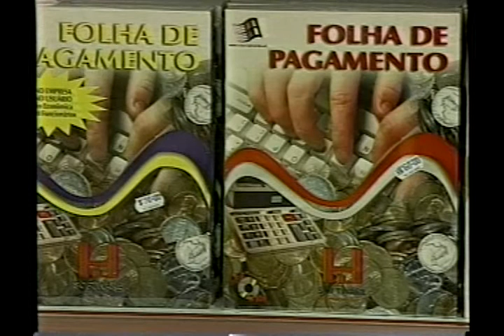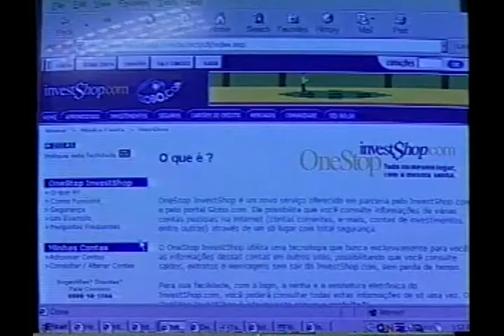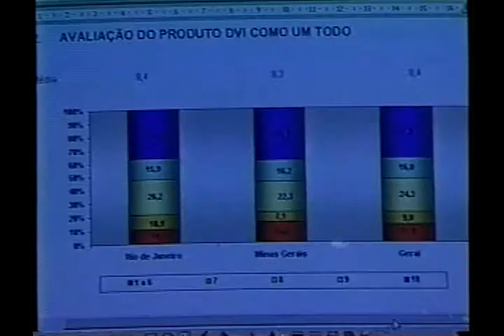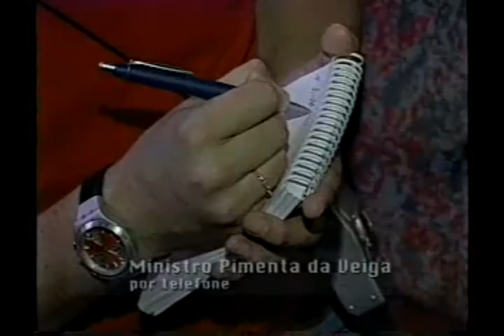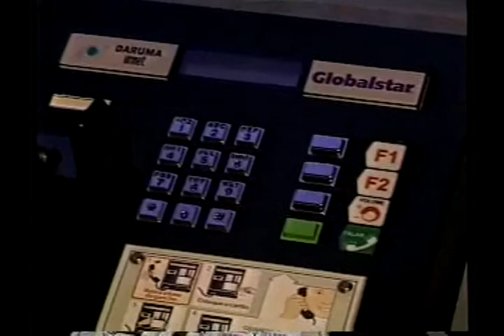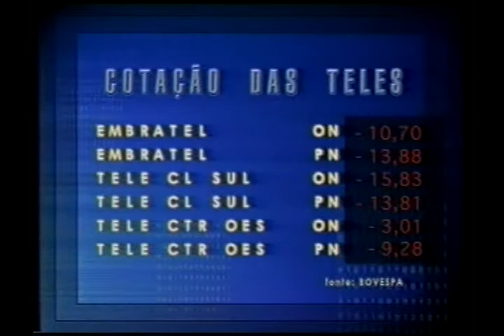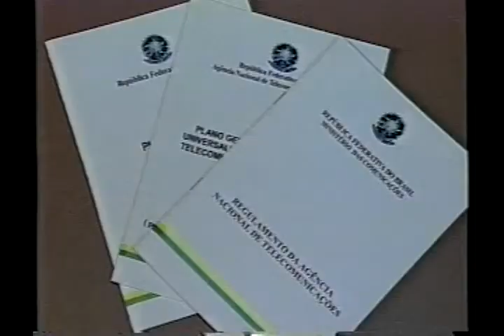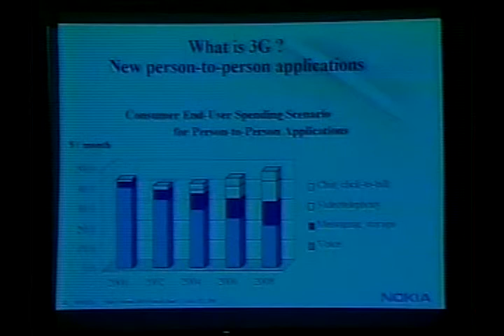Telebrasil TV - Programa 19 - 16/11/2000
Matérias:
Redução do ICMS no Rio de Janeiro
DVI Telemática - Reclamações e elogios de usuários
Telefone Público em Ônibus de Turismo
Painel Telebrasil

 Entrevista
Roberto Kresch
Coordenador de Evento da Telebrasil